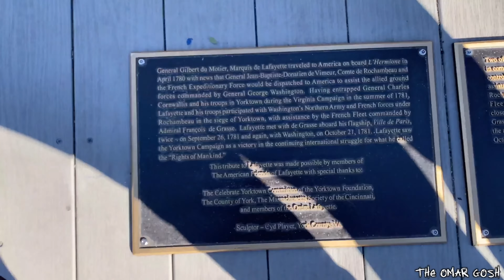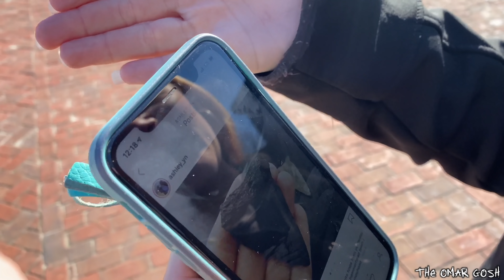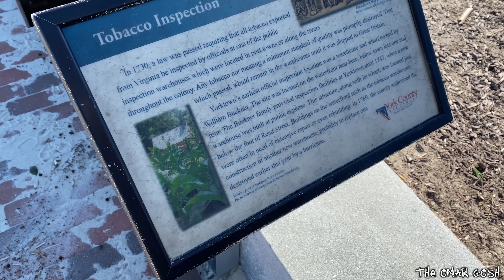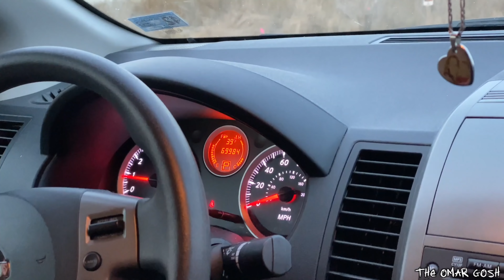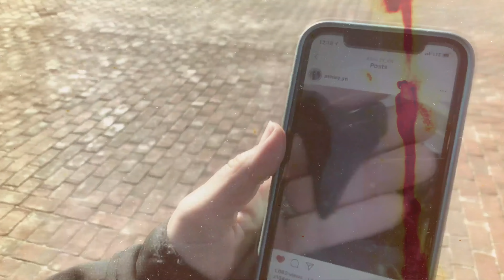THIS IS WHY